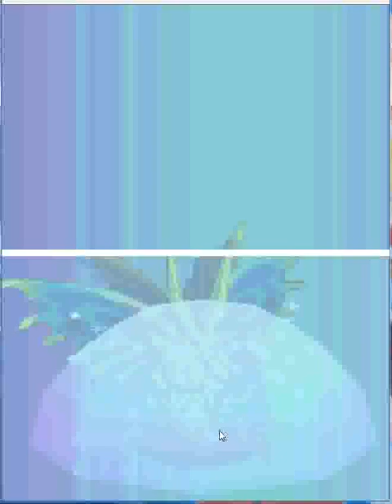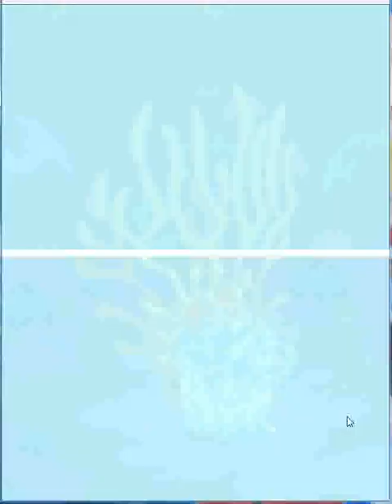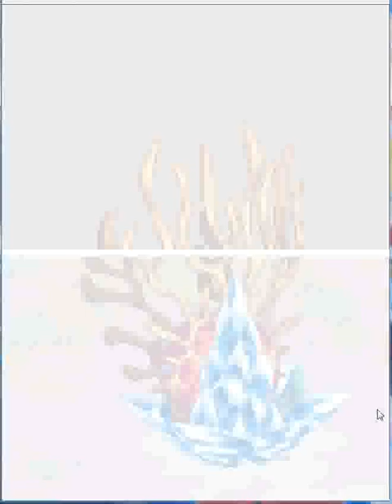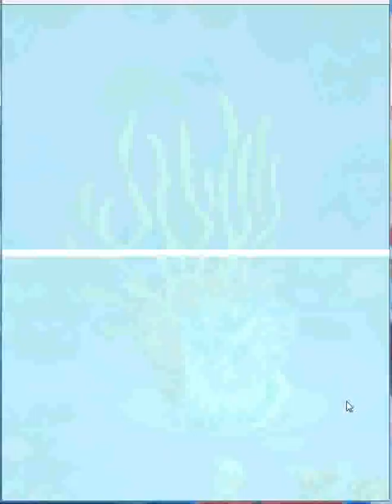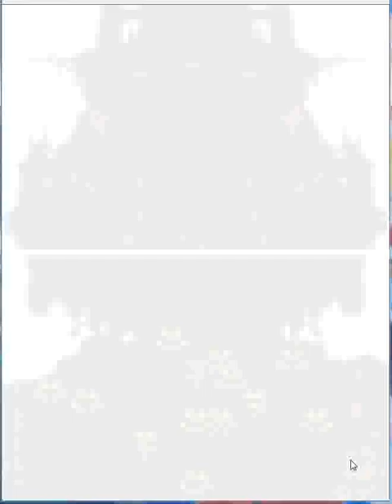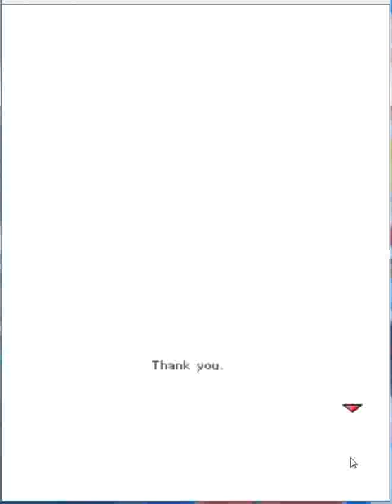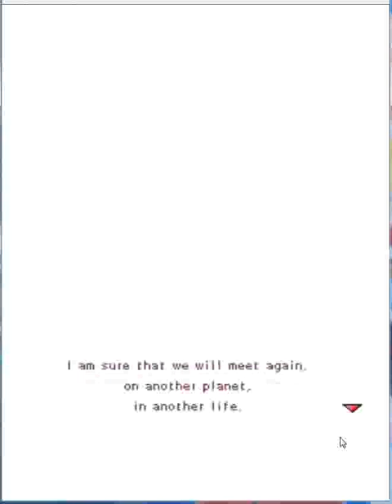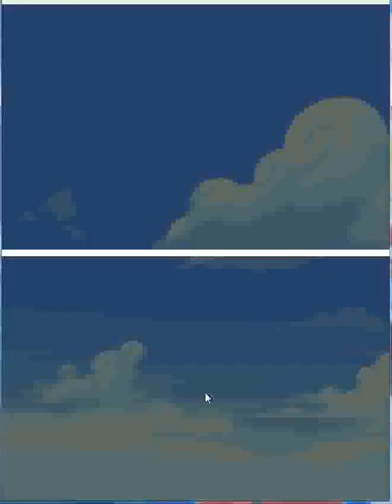Let's Play Magical Starsign Episode 64 (Final)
It is time for the final battle against the worm/moth that will eat the sun and lead to the destruction of the Baklava System.

It is also the time for this Let's Play to come to an end. Enjoy the ending movie and credits. The final part may leave your heads scratching, though...

I also stumble a bit at the very end. My apologies. I hope you enjoyed it and will enjoy my future Let's Plays!